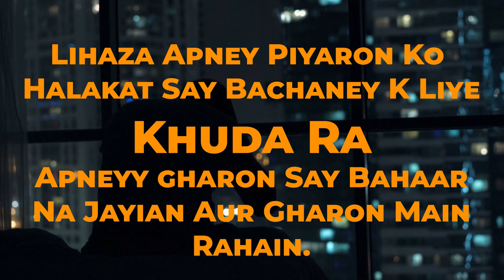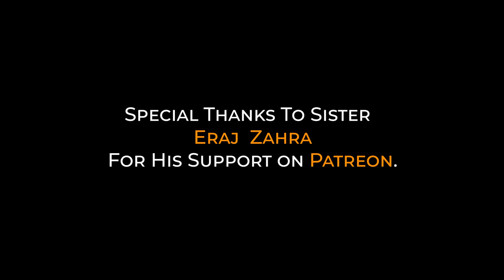stay home stay safe | by Ali Hasnain